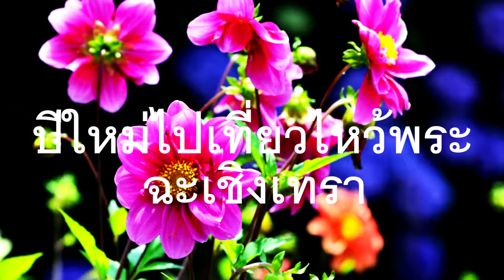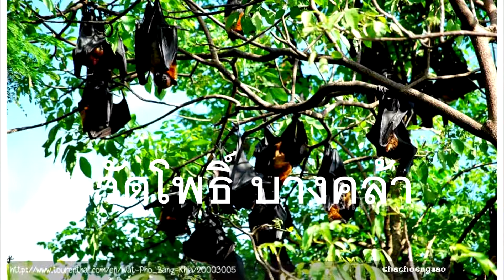Go to Chachoengsao